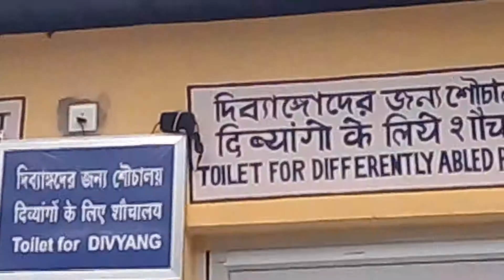Bengali used by Indian Railway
Indian railway